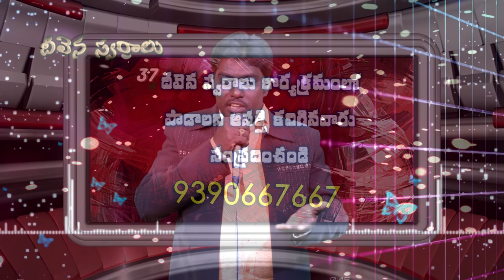Deevena Swaralu 37 || Bro. Samson Garu || పాడనా యేసే ఘనుడని ...